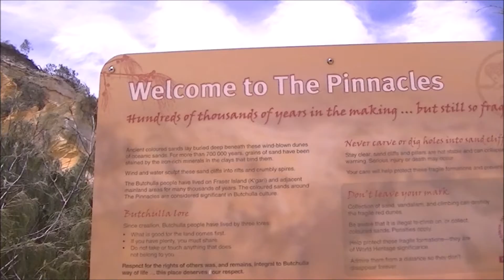ELI CREEK TO MAHINO | FRAZER ISLAND CAMPING ADVENTURE 2018 | FILIPINA-AUSTRALIAN COUPLE